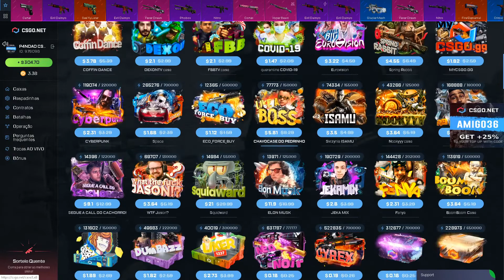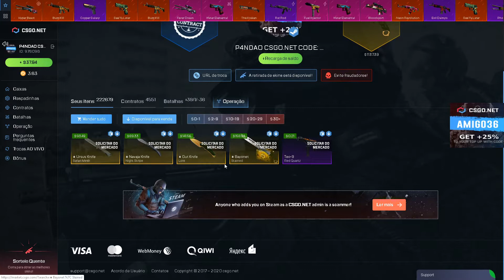REALIZEI esse CONTRATO de $450 & GANHEI essa BUTTERFLY